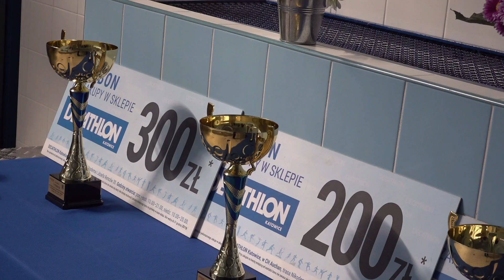8. Wiosenne Święto Wody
8. Wiosenne Święto Wody